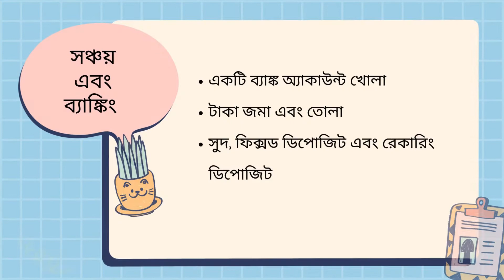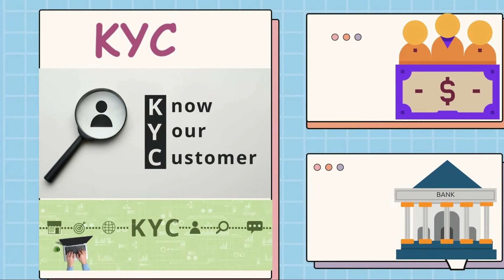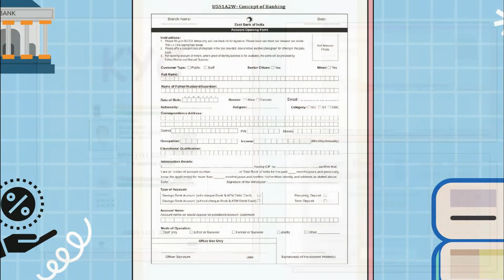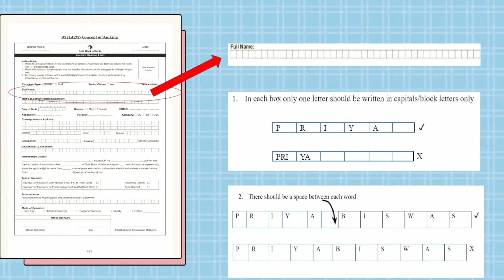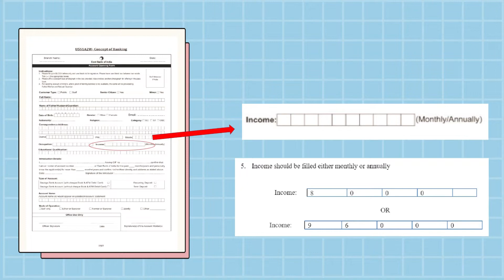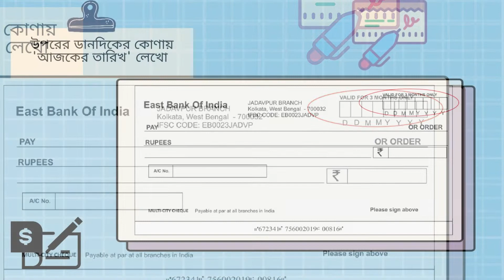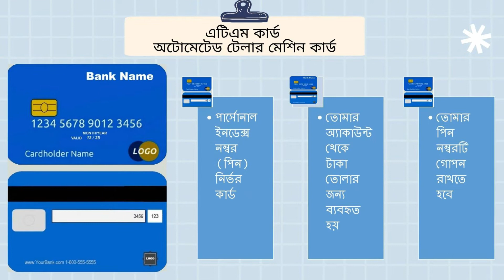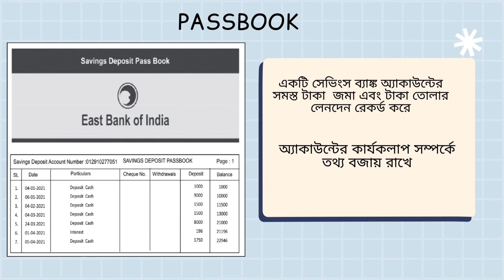5 FL BEN MODULE 3 PART 2 New